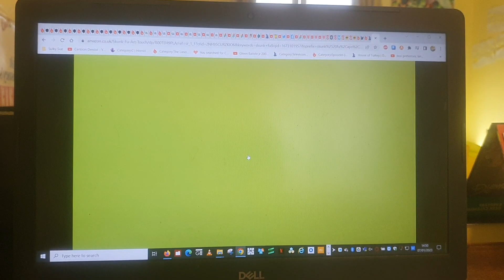Skunk Fu The Art Of Rivalry Best Of Fox HD Pt 1